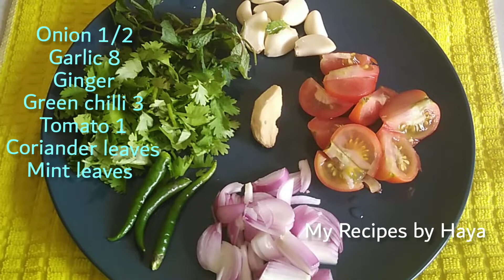Grilled chicken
Grilled chicken //Chicken fry//full chicken fry